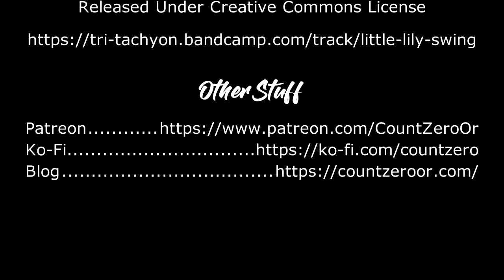Editorial: Pokemon Card Bubble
Note - This video was originally done as an intended test to see how well my recording and editing software on my computer handled upscaling to 4K, as a lead-in for subsequent video game reviews and capture. After the render times for this video at 4K ended up taking too long, I decided to go forward with the video anyway at a 1080p render.

I give my thoughts on the really stupid Pokemon Card Bubble, and how this garbage is serving as a barrier for younger, casual players who could be serious participants in the hobby.